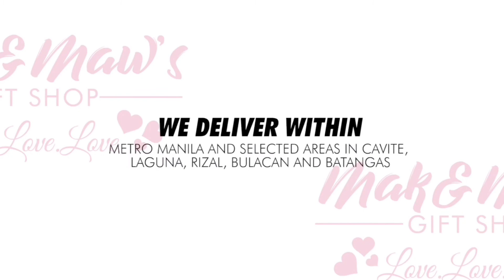October 18, 2020